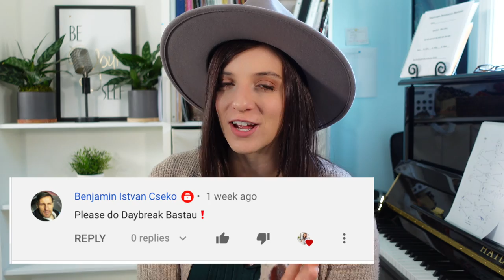VOCAL COACH REACTS: DIMASH KUDAIBERGEN - Daybreak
I don’t believe in doing research on a song for reaction purposes. I want my reaction to be raw and real. Because of that, one of my faults really shows through- when I listen to a song for the first time, I focus mostly on the music notes. The lyrics don’t do much for me until the 5th or so listen through. Lyrics add a layer of depth to any piece of music. This reaction focuses solely on the notes and musical techniques Dimash uses. Thanks my dears for being understanding. Please keep your comments kind. Unkind comments are removed.

I really wasn't sure going in if I would like ANOTHER Dimash song but. I do. Whoops! Hopefully that doesn't ruin how I react to this song. Dimash really doesn't follow any rules when it comes to his voice. He uses every part of his voice and transitions beautifully throughout.

V I D E O S   Y O U   M I G H T   L I K E

M O S T   P O P U L A R   V I D E O S:

"How To Stop Worrying and Start Living" Dale Carnegie

Favorite music books:
Adele 21 Book
21st Century Musical Theatre
Folk Songs for Solo Singers
Disney Songs for Kids (white book)
Disney Songs for Kids (yellow book)
Teens Musical Theatre Anthology

Feeling Throat Tightness? Tension? Use this warm up to keep your vocal chords and muscles relaxed

VOWELS. Master Vowels and You Can Master ANYTHING!

🎥 Video Camera: Sony ZV-1
🎥 Camera: Iphone 11 (purple)
🖤 My Tripod: K&F Concept 62'' DSLR Tripod
🖤 Tripod Phone Adapter: MeFOTO SideKick360 Plus Smartphone Tripod